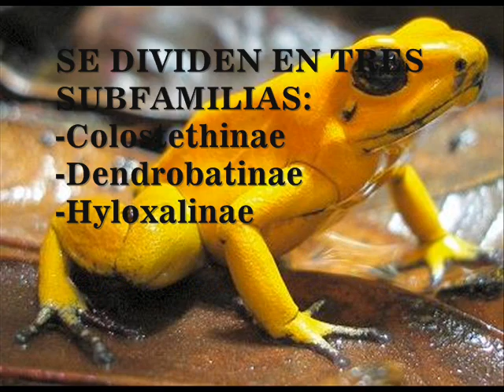ranas dardo venenoso dendrobatidae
dendrobatidae son especies de ranas que se distribuyen desde centro america hasta la amazonia